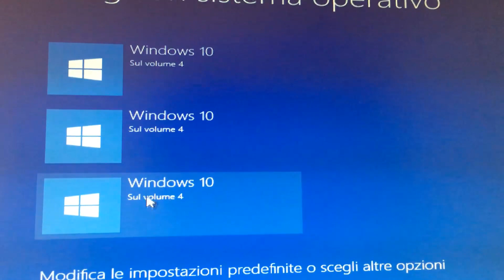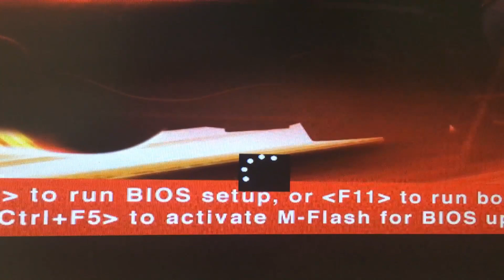LE SCELTE DELLA VITA!